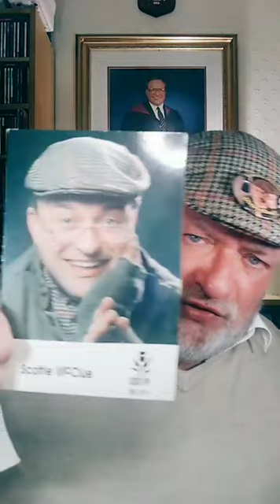TIKTOK LIVE #22321 @ScottieMcClue VIDEO TALK SHOW